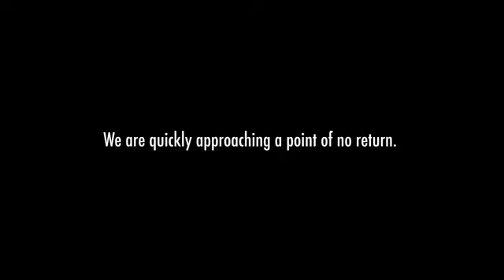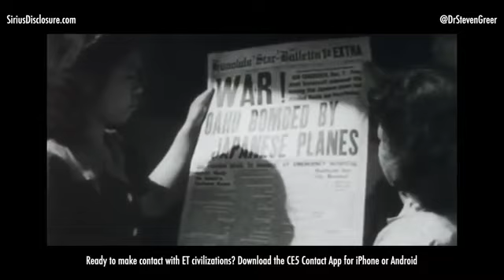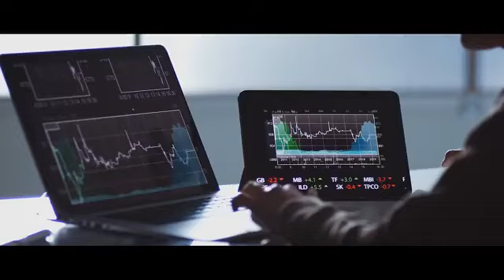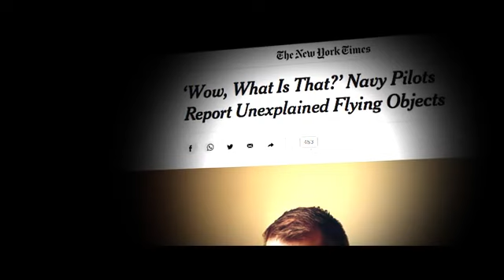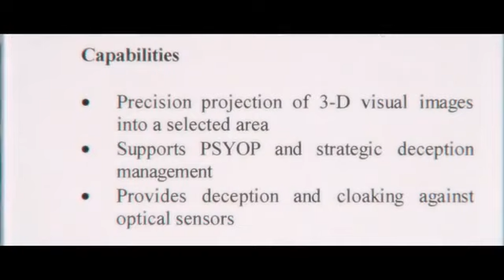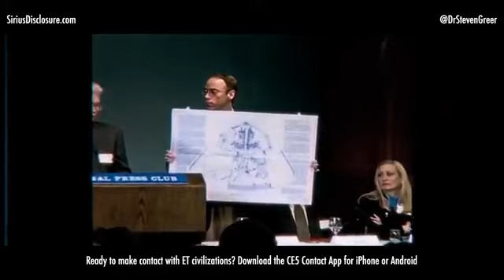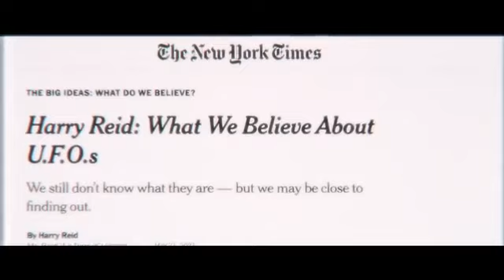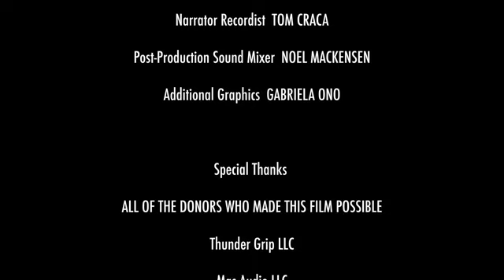The Cosmic Hoax An Exposé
Instructions to re- post:
1. Copy the link for the documentary in your address bar
2. Go to a Youtube to mp4 converter, there are many, like  "ytmp3"
3. Select mp4 as an output (This includes video, not just mp3 for audio only)
4. Convert
5. Download
6. Repost to your Youtube channel
7. If it is taken down because it is "harmful," and violates Youtubes policy, make an appeal, citing that you have permission to repost it. It will come back online soon.

Message from Sirus Disclosure:

The response to Cosmic Hoax has been tremendous- within
48 hours out it had been posted in more than 150 countries!

Unfortunately , it is also being shadow banned .

We have been assured that the numbers showing on Dr. Greer’s youtube counter are much much lower than the actual views.

And there seem to be recently created bots that are clicking “thumbs down” so that its ratings and therefore visibility are reduced.

 We ask that everyone post "The Cosmic Hoax" on every youtube channel, Facebook page and all other non-commercial sites you have legal access to.

 When you or your friends watch, please click the thumbs up.